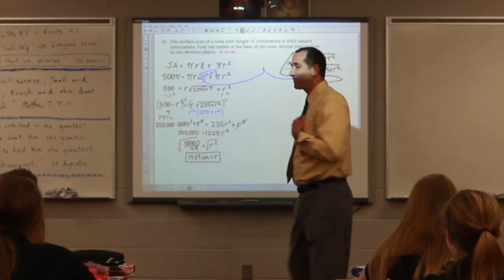Dowling Catholic I Believe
Dowling Catholic High School
West Des Moines, Iowa